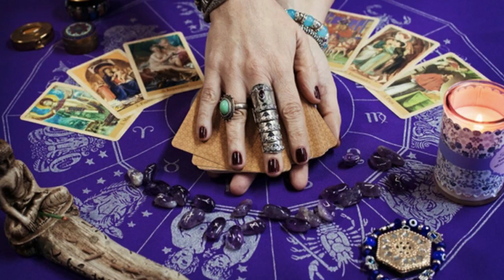Best Cheap Psychics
If you are looking for answers to life's big questions, a psychic reading can provide valuable insights and clarity on life's biggest questions, providing you with the guidance on matters of love, career, and more you need to move forward with confidence.